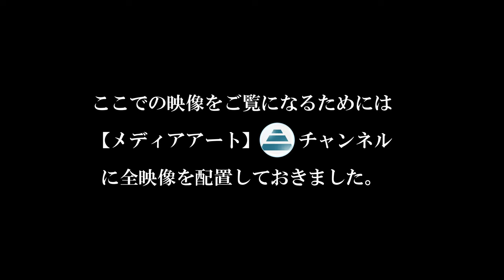高画質で映像を観る！プロジェクションマッピング～中村獅童／小田原城（2019-09-20）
💎第8回プロジェクションマッピング国際大会の映像となります。「1minute Projection Mapping in 小田原城」小田原城をキャンパスとして放映された画期的なアートです。興味あれば、全映像をご覧になってみて下さい。映像はこちらから↓↓↓
🍎メディアアートに登録をお願いします。

【SpyAir"章"Akicya】